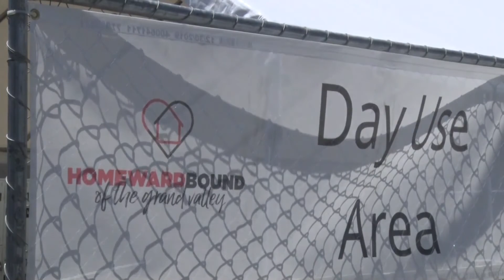HOMEWARD BOUND RECEIVES COVID RELIEF